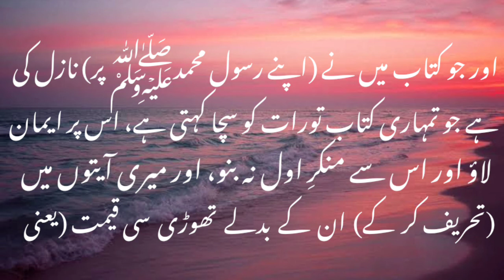Surah - Al Baqarah Ayat no.41 with Urdu Translation |Quran Verses.